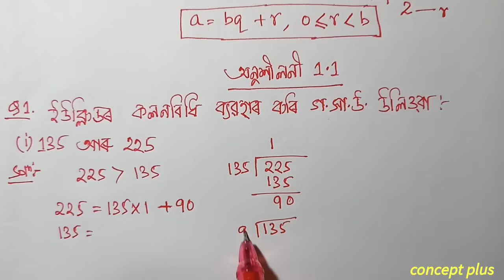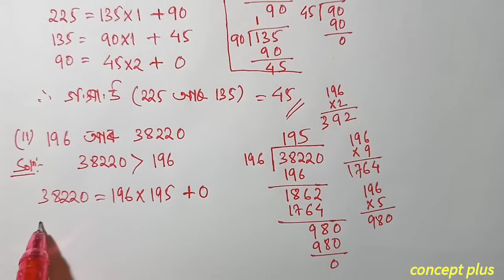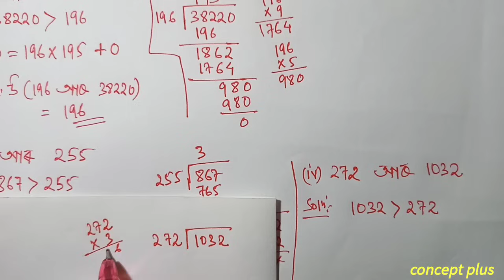Q 1 Part 1 Class 10 Maths Exercise 1.1 Chapter 1 in Assamese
Class 10 Maths Chapter 1 Exercise 1.1 NCERT CBSE SEBA  Assamese medium.   Q1 i ii iii iv are fully solved in this video with explanation in assamese. The chapter is taken from Class 10 Mathematics new book ncert cbse scert state board examination || concept plus . . . . . . . . . . .